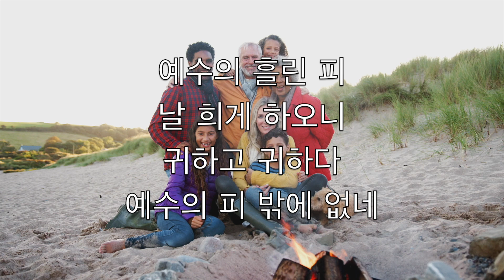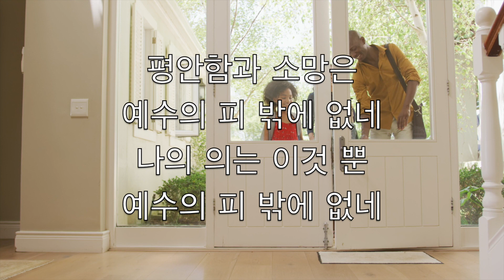예수의 피 밖에 없네 (Nothing But The Blood Of Jesus) - 노래방 플루트 수단이되는 V1 CoF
나의 죄를 씻기는
예수의 피 밖에 없네
다시 정케하기도

예수의 흘린 피
날 희게 하오니
귀하고 귀하다

영원토록 내 할 말
예수의 피 밖에는 없네
나의 찬미 제목은